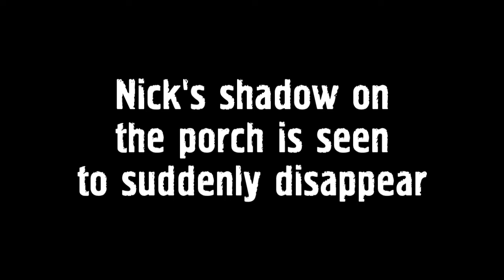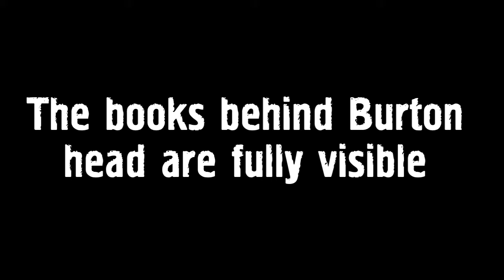Movie mistakes: Who's Afraid of Virginia Woolf? (1966)